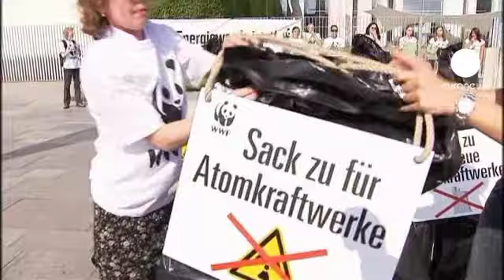Nucleare in Germania: approvata legge che spegne centrali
L'energia nucleare ha i giorni contati in Germania. Il governo di Berlino ha approvato il pacchetto di misure che chiude le centrali e apre alle fonti rinnovabili. Il ritmo dello switch-off sarà più rapido di quanto annunciato la scorsa settimana dal Cancelliere, Angela Merkel, con nove dei reattori attualmente attivi che saranno spenti tra il 2015 e il 2022.

Un loro arresto definitivo rappresenta di fatto un ritorno al calendario fissato all'inizio degli anni 2000 dalla coalizione formata da social-democratici e verdi.